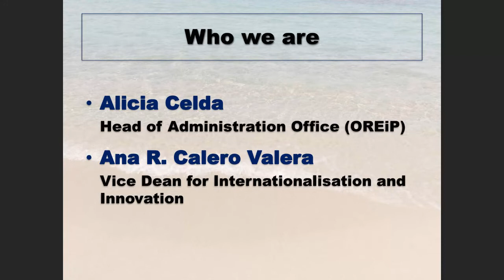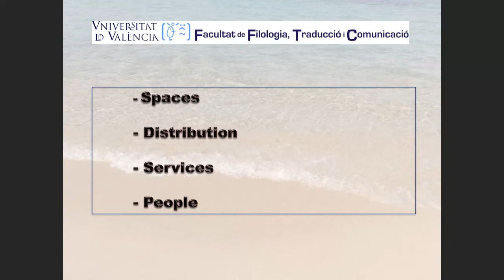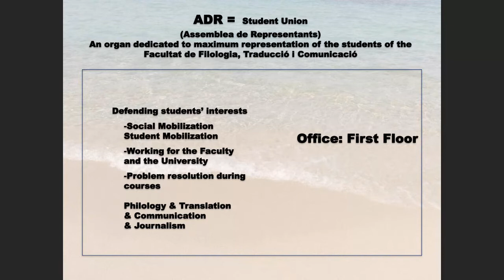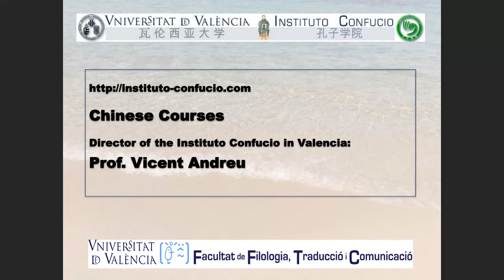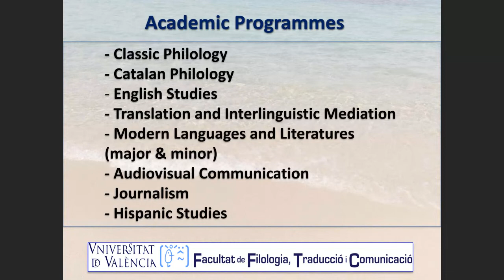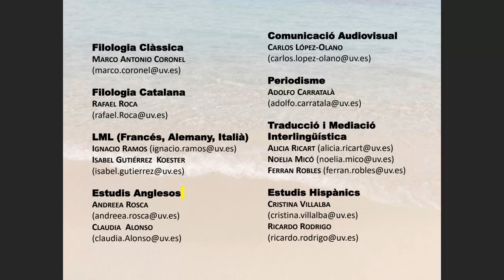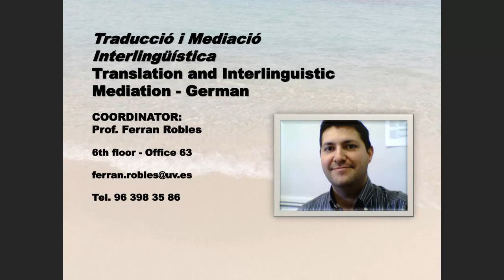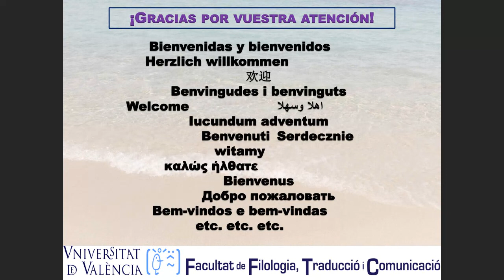Welcome Session for Incoming Students 2021/2022. Second semester